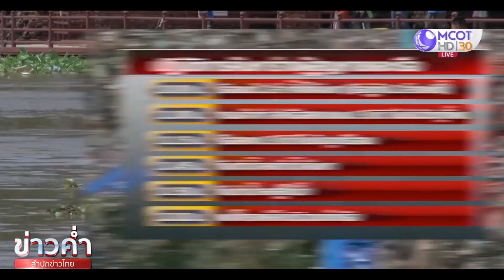พบเรือลากจูงจมน้ำลึก 20 เมตร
อยุธยา 30 ก.ย. - พบเรือลากจูงที่จมในแม่น้ำป่าสัก หน้าวัดพนัญเชิงแล้ว ตัวเรือตะแคงจมน้ำลึกกว่า 20 เมตร กระแสน้ำไหลเชี่ยวกราก วน ขุ่น ทัศนวิสัยแย่ เป็นอุปสรรคต่อการค้นหาผู้สูญหาย.